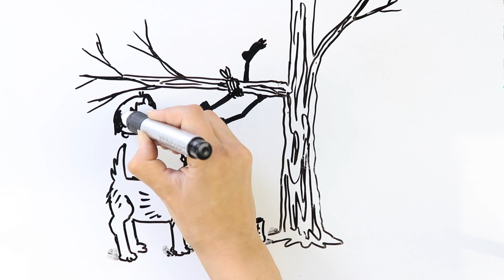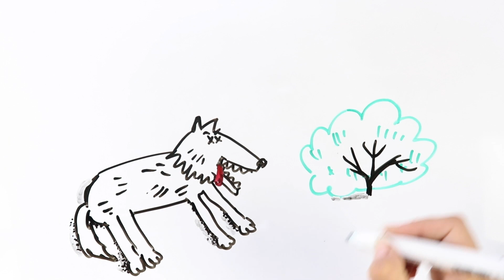Kaip išsigelbėti nuo vilko?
Visi vilkai, gyvenantys natūralioje aplinkoje, turi galingą prigimtinį saugiklį, mažinantį jo agresyvumą. Tai pasyvi – gynybinė reakcija , kitaip įgimta žmogaus baimė. Tai tas pats agresyvumo blokavimo faktorius, apsaugantis žmogų nuo vilko išpuolio.